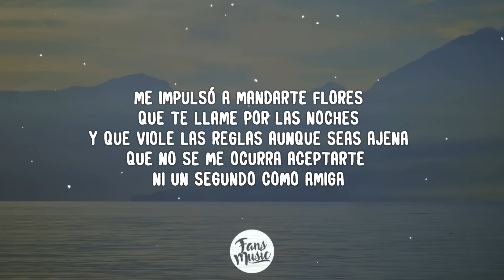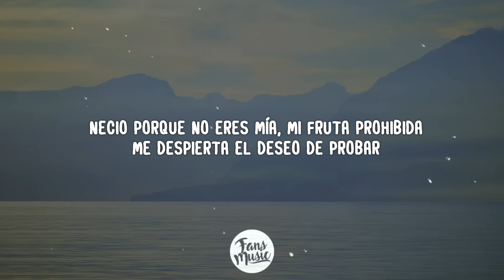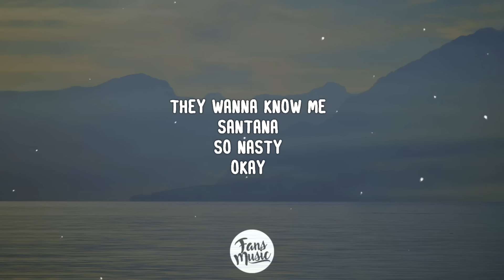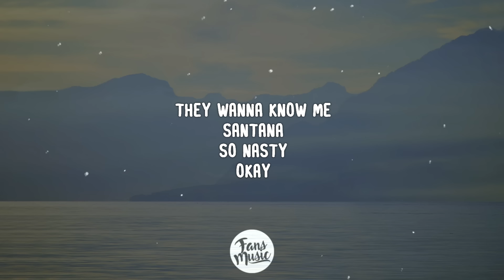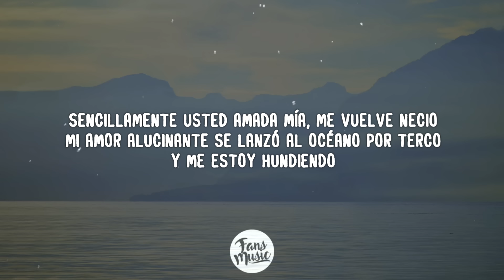Necio - Romeo Santos (Letra/Lyrics)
🎵 Romeo Santos - Necio (Letra/Lyrics)
⏬ Descargar:

🎤 Letra: Necio

[Verso 1]
Delirando , obsesionado
Con cerebro imaginario y dosis de locura
Veo cosas absurdas
Guardan el secreto
En mi hombro hay un diablito que me agobia
Me impulsó a mandarte flores
Que te llame por las noches
Y que viole las reglas aunque seas ajena
Que no se me ocurra aceptarte ni un segundo como amiga

[Pre-Coro]
Necio porque tienes dueño
Y yo soy un loco hablando con reflejos que no están
Necio porque no eres mía, mi fruta prohibida
Me despierta el deseo de probar

[Coro]
Sencillamente usted amada mía, me pone necio
Es irracional este sentimiento que no detengo
Me va consumiendo
Sencillamente usted amada mía, me vuelve necio
Mi amor alucinante se lanzó al océano por terco
Y me estoy hundiendo

(I like your feeling, mami)

[Verso 2]
Un amor sin disciplina, calibrado e impaciente
Y vaga por tus calles como un imprudente
Viendo cada paso que tú des sin un motivo, amada mía

[Interlude]
Let’s go
They wanna know me
Santana
So nasty
Okay